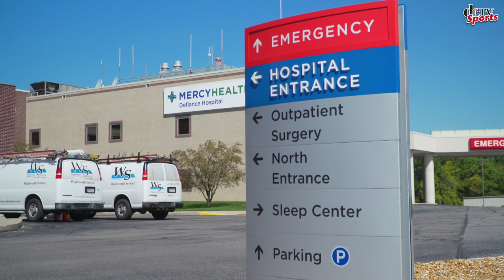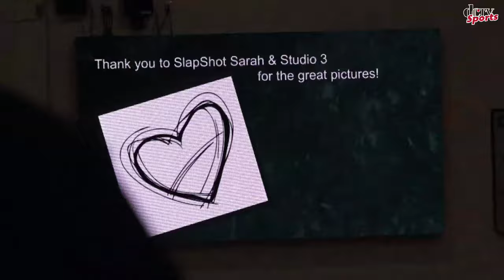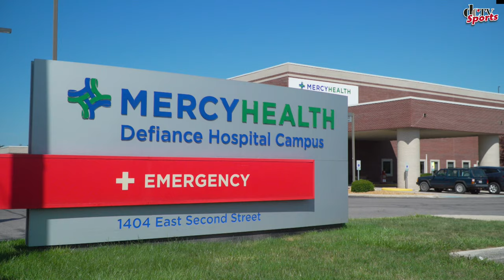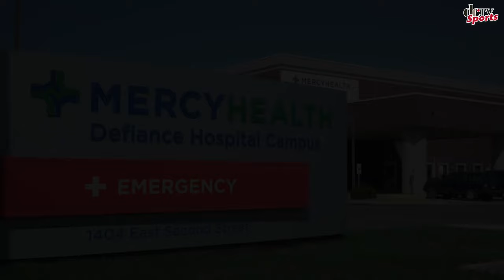Paulding @ Tinora | High School Volleyball | Defiance Community TV Sports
To stay in touch, make sure to follow us on all Social Media Platforms below.